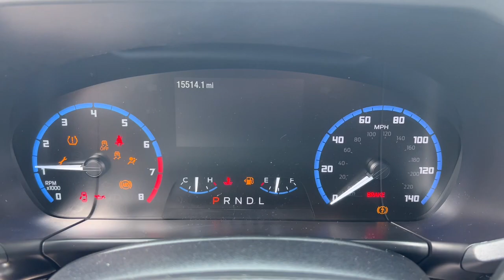2021 Ford Bronco_Sport Delaware, Powell, Marion, Sunbury Marysville F95811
Iconic Silver Metallic Used 2021 Ford Bronco_Sport Big Bend available in Delaware, Ohio at Byers Ford. Servicing the Marysville, Powell, Marion, Sunbury, OH area.

Byers Ford
1101 Columbus Pike

2021 Iconic Silver Metallic Ford Bronco Sport 4D Sport Utility Big Bend 1.5L EcoBoost 4WD brbrONE OWNER! OFF LEASE! BALANCE OF FACTORY WARRANTY!brbrThis Ford Bronco Sport has many features and is well equipped including Collision Avoidance System Collision Warning System Adaptive Cruise Control Blind-Spot Monitors Lane Keeping Assist Navigation System Touchscreen Controls Backup Camera Keyless Access with Push Button Start Drowsiness Alert Automatic Headlights Apple CarPlay Android Auto Bluetooth Hands-Free Voice Recognition Wi-Fi Hotspot Ford SYNC Heated Mirrors HID HEADLIGHTS iPod/MP3 CONNECT 4-Wheel Disc Brakes ABS brakes AM/FM radio: SiriusXM Auto High-beam Headlights Automatic temperature control Brake assist Cruise Control Dual front impact airbags Dual front side impact airbags Electronic Stability Control Equipment Group 200A Evasive Steering Assist Exterior Parking Camera Rear Ford Co-Pilot360 Assist+ Four wheel independent suspension Front Bucket Seats Front fog lights Fully automatic headlights Heated door mirrors Illuminated entry Intelligent Adaptive Cruise Control w/Stop & Go Knee airbag Low tire pressure warning Overhead airbag Overhead console Power door mirrors Power windows Rear window defroster Rear window wiper Security system SYNC 3 Communications & Entertainment System SYNC 3/Apple CarPlay/Android Auto Telescoping steering wheel Tilt steering wheel Traction control Unique Cloth Front Bucket Seats Variably intermittent wipers Voice-Activated Touchscreen Navigation System Wheels: 17 Carbonized Gray-Painted Aluminum.brbrCARFAX One-Owner. Clean CARFAX. Odometer is 13006 miles below market average! 25/28 City/Highway MPGbrbrbrByers Auto is family owned and operated and has been serving Central Ohio in the automotive industry since 1897. Stop by our dealership on Columbus Pike in Delaware. We have a committed and knowledgeable staff that will help you with your automotive needs. Price does not include tax title and $250 document fees. **Online pricing may require Ford Motor Credit financing and other stipulations to be met.